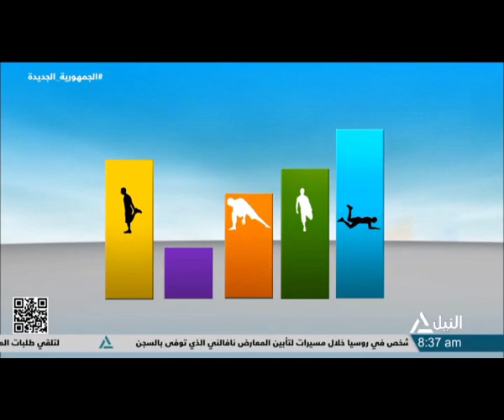هذا الصباح 18-2-2024 - لياقتك